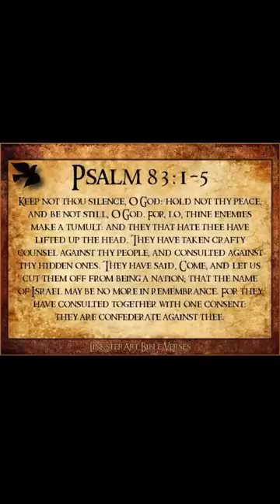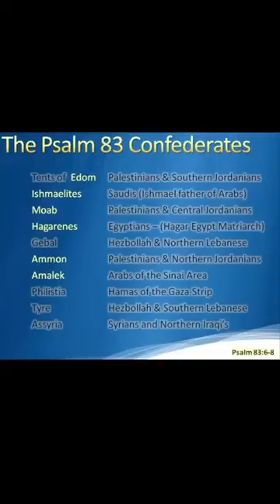Is This The Day That Sparks The Battle For Jerusalem!？